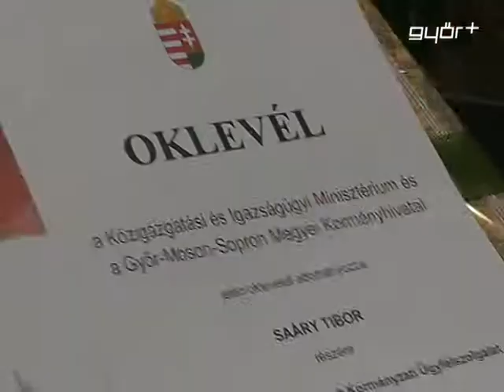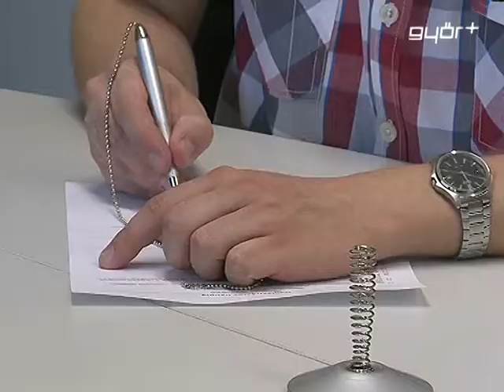Egy ablakban minden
A 700 ezredik ügyfelet köszöntötték a győri kormányablakban. Az eseményen részt vett Szabó Erika közigazgatásért felelős államtitkár, aki a sajtó képviselőinek beszélt az országos kormányablakok további bővítéséről. Az eddigi 150 fajta ügyintézés október elsejétől 2500-ra bővül és a végső cél, hogy az egyablakos rendszerrel gyorsabban és egyszerűbben tudjuk elintézni hivatalos dolgainkat.